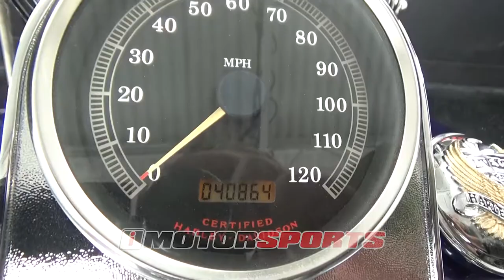1999 Harley Davidson FLHRC Road King A4219 @ iMotorsports